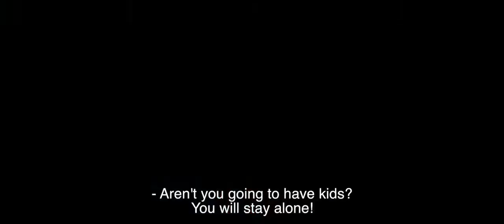Francis: Pray for Me (Official Trailer) in Spanish with Eng. Sub | Darío Grandinetti, Silvia Abascal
Credits
Year: 2015
Director: Beda Docampo Feijóo
Genre:  Biography, Drama
Stars: Darío Grandinetti, Silvia Abascal, Anabella Agostini

Synopsis: A look at the life of Jorge Mario Bergoglio, form his early childhood days in Argentina to his becoming Pope Francis.